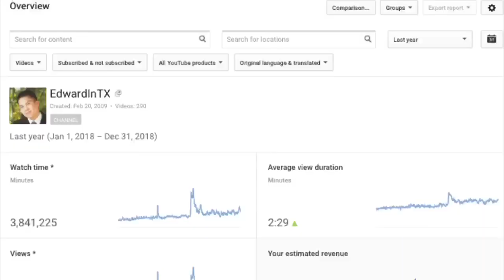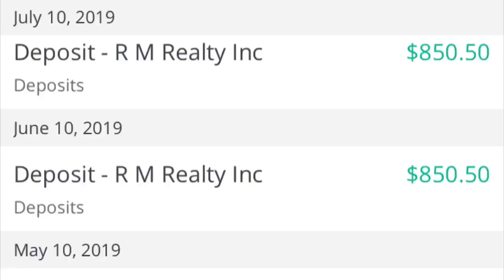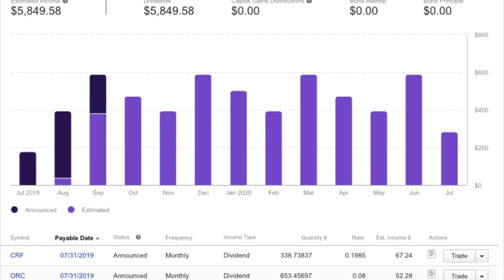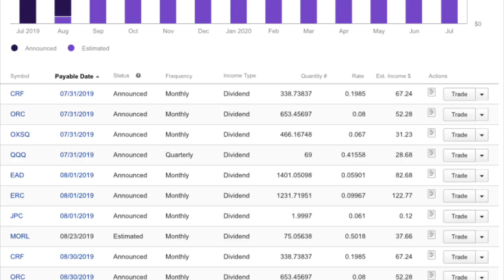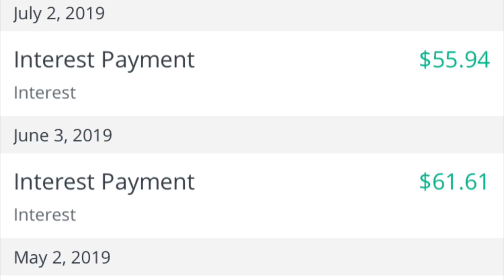How I Make $20,000+ a Year at 25 Doing Nothing (Passive Income!)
With 4 passive income sources, I'm able to make $20,000+/year with little to no intervention. This is outside of my main full-time job. This video talks about royalty income (YouTube), rental income (property), dividend income, and interest income. For each of the 4 passive income sources, I describe:
 1. Type of income
 2. Backstory
 3. Amount of effort I put into each
 4. What I do to maintain them

1. 18" Ring Light
2. Mini Tripod